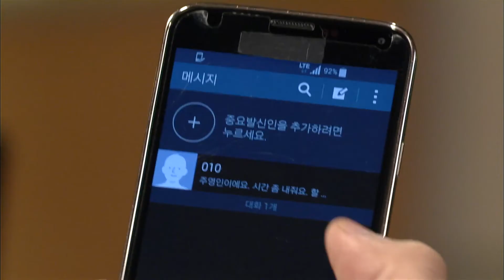[청담동 스캔들 Cheongdam-dong scandal] 계속된 모함 Continued Conspiracy EP.83-1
(Main Cast) Choi Jung-yoon (as Eun Hyeon-su) Lee Jung-moon (as Jang Seo-jun) Kang Seong-min (as Bok Soo-ho) Seo Eun-chae (as Nam Joo-na) Lim Seong-eon (as Lee Jae-ni) Ban Hyo-jeong (as Jang) Lee Hye-eun (as Sojeong) Kim Seung-hwan (as Jun-gyu) Kim Hye-sun (as Kang Bok-hee) ) Kim Jung-woon (played by Bok Gyeong-ho) Yoo Ji-in (played by Choi Se-ran) Im Ha-ryong (played Nam Jae-bok) Park Shin-ah (played Young-in) Sang-suk Lee (played by Woo Soon-jeong) Yang Hae-rim (Hye-jeong) Um Bo-yong (Chowon role)